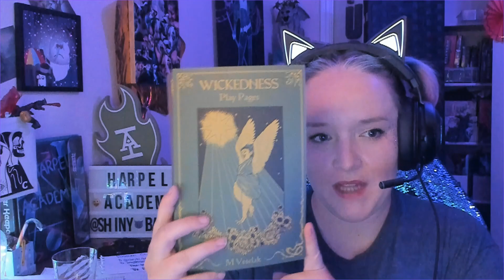2022 Judges Spotlight Christian Wickedness Intro